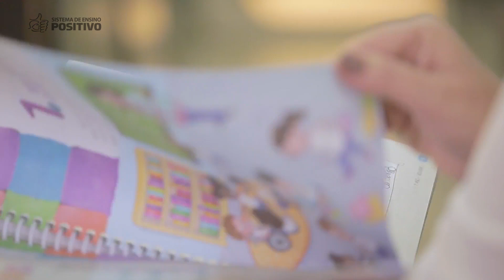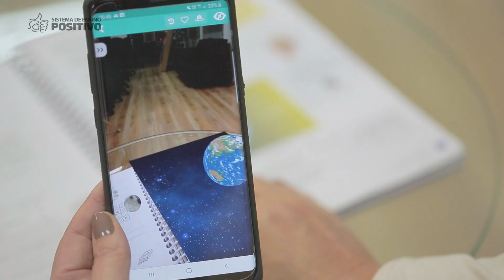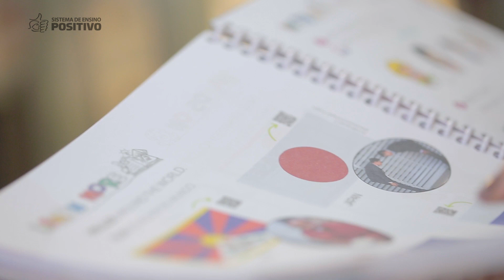Ensino Fundamental - Anos Iniciais | Sistema Positivo de Ensino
Com dinâmicas cada vez mais interativas, esse é o momento de descobrir um novo universo! Atualizados, nossos materiais proporcionam esse desenvolvimento e têm foco no processo de alfabetização.

O vídeo se inicia com um degradê colorido. Está escrito no centro da tela: Sistema Positivo de Ensino, Ensino Fundamental Anos Iniciais. Depois, a palavra pensepositivo. Aparece uma sala com fundo branco. Materiais didáticos atrás. Uma planta na lateral esquerda. Mulher na lateral direita sentada. Embaixo dela, está escrito Silvia Dumont, coordenadora de projetos editoriais.